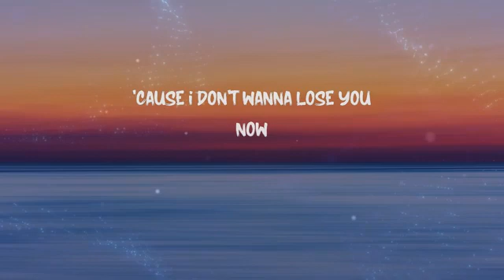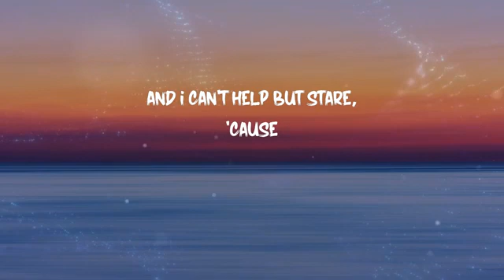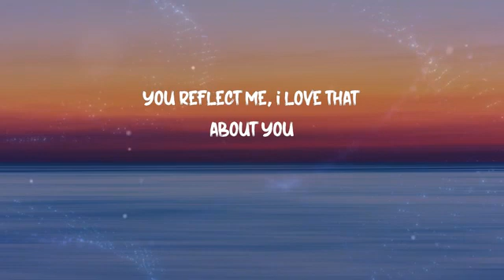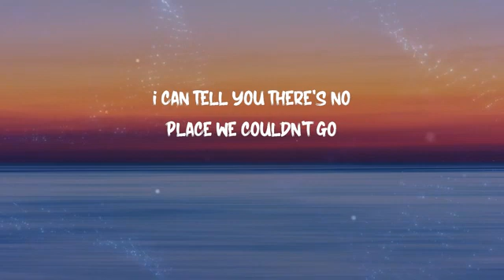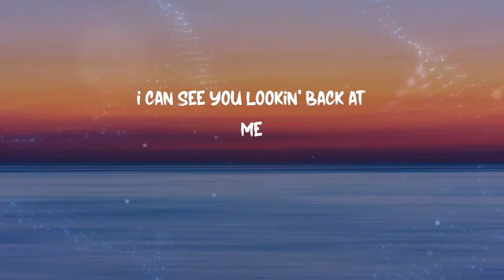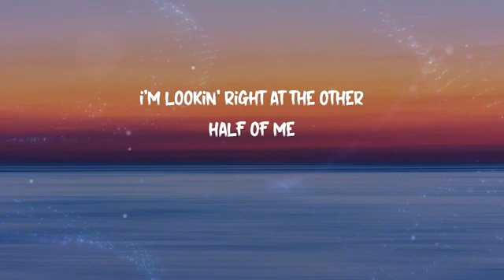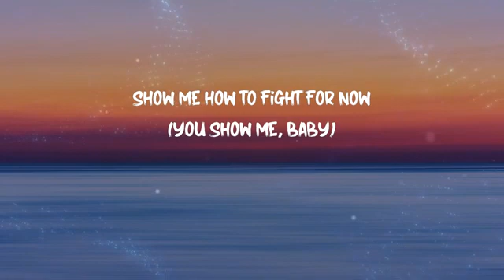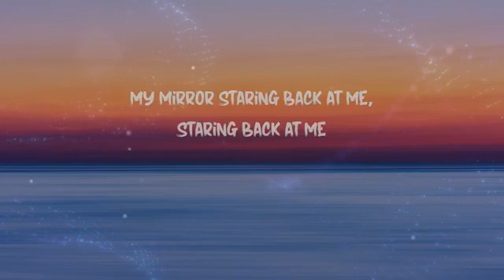justin Timberlake- mirrors ( lyrics)